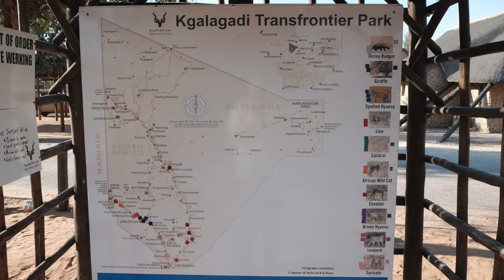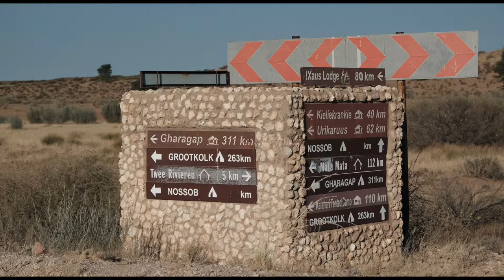Kgalagadi Transfrontier Park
Kgalagadi Transfrontier Park, previously known as the Kalahari Gemsbok Park, is home to large mammalian predators such as lions, cheetahs, African leopards, and hyenas.